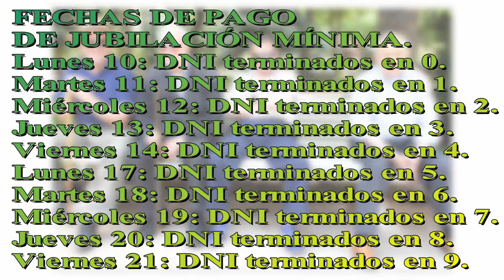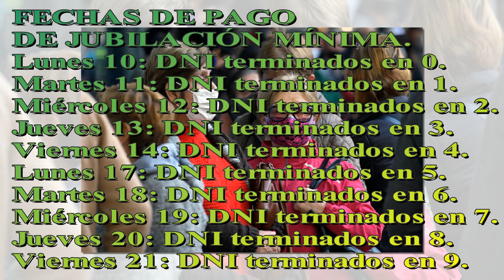ACTUALIZACIÓN DE LAS FECHAS DE COBRO EN JUNIO DE JUBILADOS Y PENSIONADOS